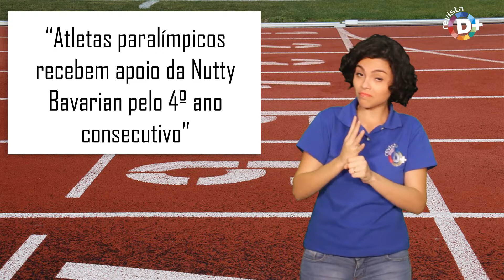Atletas paralímpicos recebem apoio da Nutty Bavarian pelo 4º ano consecutivo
Rede pioneira e especializada em grãos torrados e glaceados, Nutty Bavarian confirmou o patrocínio ao atleta paralímpico Alex Souza e sua equipe durante a 25ª Maratona Pão de Açúcar de Revezamento, que acontecerá no dia 24 de setembro, em São Paulo.

Amputado transtibial (abaixo do joelho), o maratonista utiliza uma prótese especial com pé de fibra de carbono. Além dele, o grupo conta com oito integrantes: Adriele da Silva, Claudine dos Santos, Eberton Life, Fernando Aranha, Kátia de Almeida Pereira, Rafael Ferraz de Moraes, Sabrina Custodia da Silva e Washington Pereira da Silva.

Souza ressalta a importância da ajuda dos empresários para o desenvolvimento do esporte no país. “Precisamos de mais empresas com a visão diferenciada da Nutty Bavarian, pois há no Brasil muitos atletas com potencial, mas que não conseguem se desenvolver por falta de suporte”.

Para Adriana Auriemo, diretora da Nutty Bavarian, o patrocínio é a forma de demonstrar apoio e motivar outras pessoas que também têm algum tipo de deficiência física a praticarem esportes e, com isso, incentivar a abertura de diversas categorias destinadas a pessoas com deficiência e ampliar a inclusão social.

Informações do evento:

Maratona Pão de Açúcar de Revezamento 2017 – São Paulo

Modalidade: corrida de rua

Data: 24/09/2017, às 7h (domingo)

Local: Região do Parque do Ibirapuera

Endereço: Avenida Pedro Álvares Cabral – Parque Ibirapuera